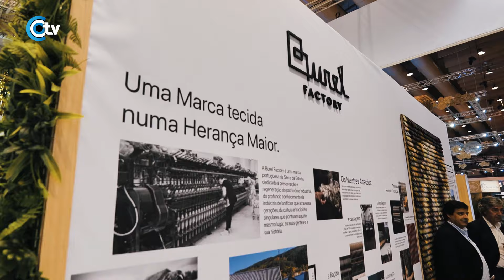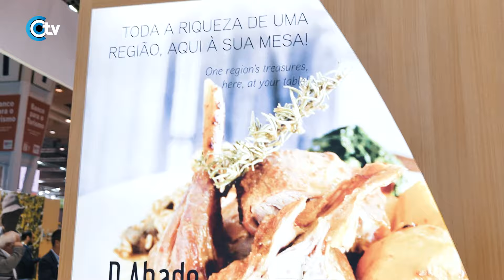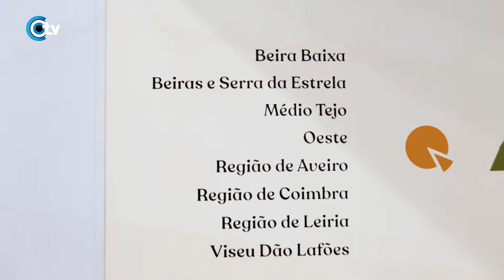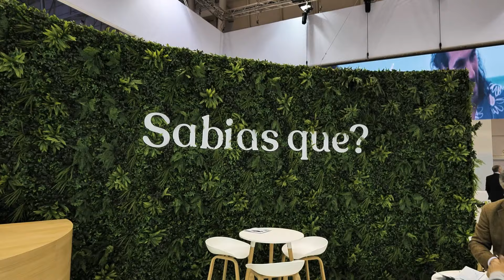Turismo Centro de Portugal na BTL´24 I REPORTAGEM "JORNAL DO CENTRO" I DIA 02 (29.02.2024)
A apresentação de projetos turísticos estruturantes para o Centro de Portugal marcou o segundo dia da participação da Turismo Centro de Portugal na BTL – Bolsa de Turismo de Lisboa.
Isso e uma nova visita do Presidente da República ao stand, desta vez com menos aparato mediático e mais tempo para conhecer as ofertas da região.